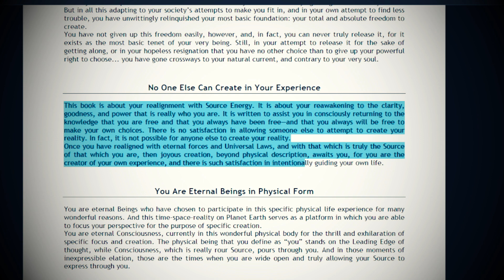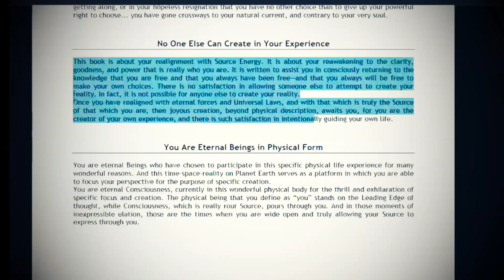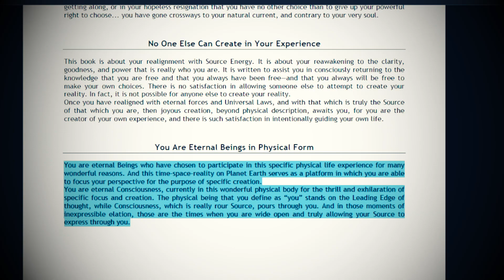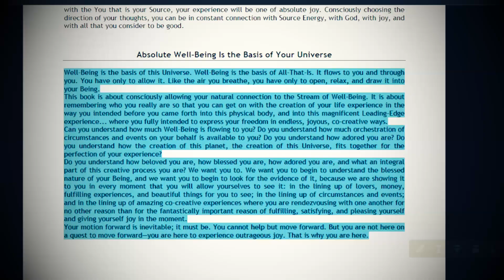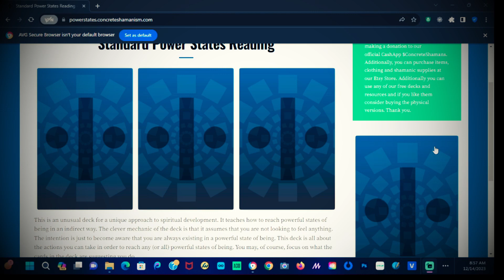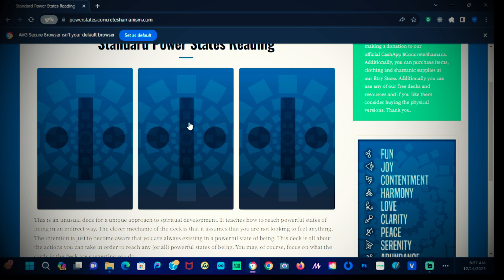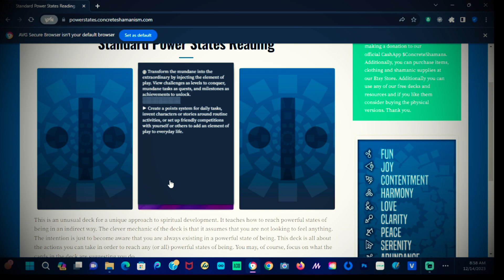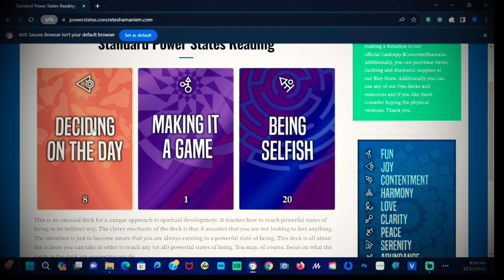Nothing Can Affect You Unless You Allow It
It sucks but is also awesome: Nothing happens to you that you don't allow. Instead of trying to disprove that spiritual truth, what if we could attempt to understand it deeper?

Clothes, decks, merch and other cool stuff and we'll even make custom designed stuff just for you.

Artifacts are either created or retrieved from various timelines that have either collapsed, failed or have otherwise been destroyed for stability purposes. Artifacts sometimes contain valuable information, spiritual wisdom or other important data. Other artifacts are chosen for their artistic value alone. Some are chosen for their aesthetic qualities. Ultimately artifacts are echoes, ripples or concretized thoughtforms from other timelines, inhabited planets, ghost worlds, AI societies and other advanced civilizations. In rare cases, artifacts have come from the dreams of artificial lifeforms.

WE ARE THE CONCRETE SHAMANS

Amazon Music:

*We are also on many other streaming services worldwide. If you like us, search for "The Concrete Shamans" on your preferred streaming service.*

We won't spam you, just keep you up to date with our new releases.

Check in for Lore, release information, and other fun things that may crop up 😉

❤️Much Love,

Merrick and Patrick of The Concrete Shamans